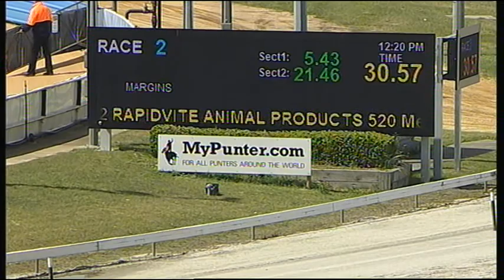CRN FRI 30 SEP 16 R2